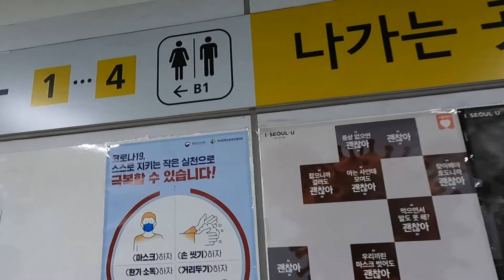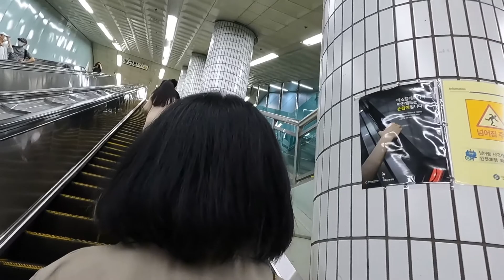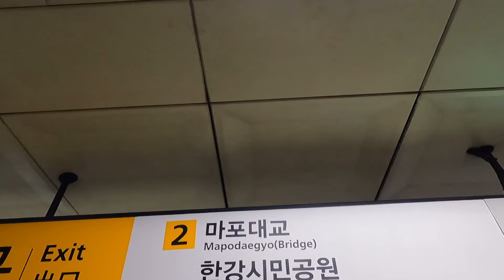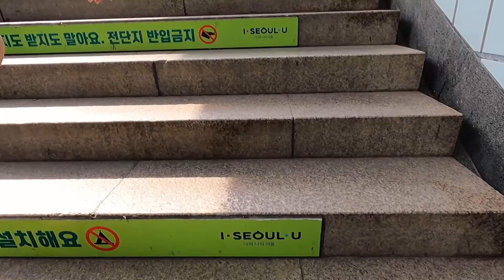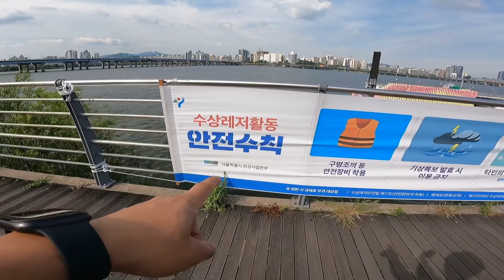เที่ยวแม่น้ำฮันชมบรรยายกาศในประเทศเกาหลี